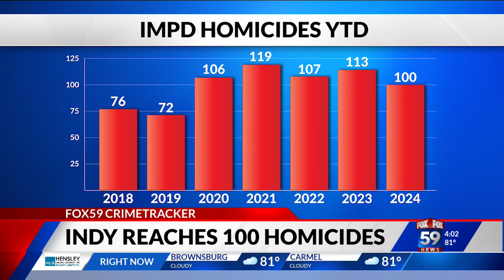Indy's 100th homicide: 30-year-old man shot, killed on near south side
A deadly shooting in Indianapolis this morning marked an unfortunate milestone.